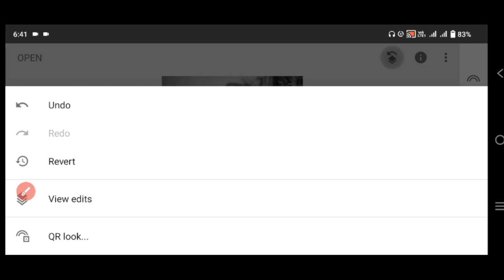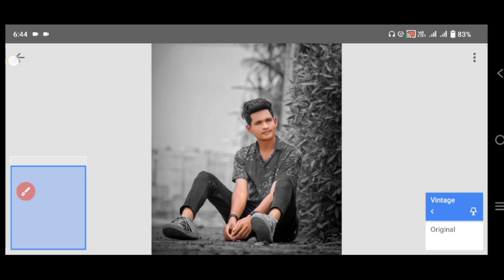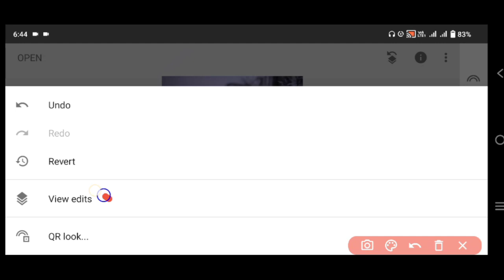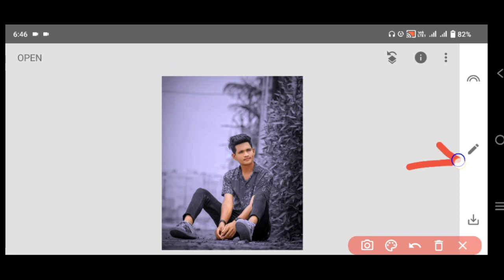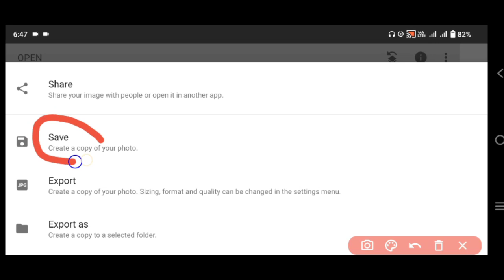Snapseed New Realistic Colour Effect Editing | Best Colour Effect | New Snapseed Photo Editing Trick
Photo, editing, kese, Kare, kaise, Snapseed Best Realistic Color Effect Editing Tricks, Best Color Effect, New snapseed Photo Editing, New color effect editing, Best Color effect Android app, Best photo effects editing Sachin edit
Image editing
2023 me mobile se photo kaise banaye
2023 photo editing shorts video
Professional karan
Background change
Oil point
Lr
In Photoshop
Sketchbook
Picsart
Snapeed se photo editing kaise kare
Watched
Indian photo editing
Poses